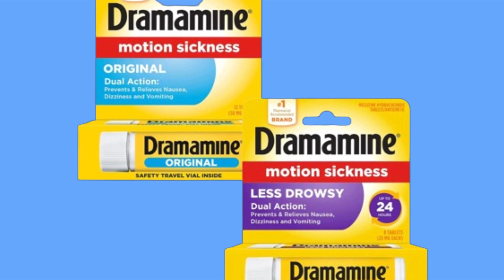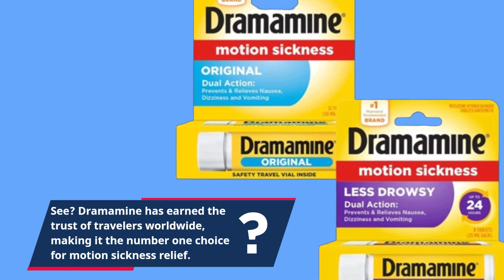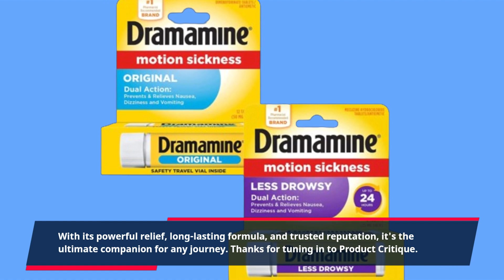🌊 Dramamine Motion Sickness Variety Pack | Best Dramamine Motion Sickness 🌊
Amazon Product Name : Dramamine Motion Sickness Variety Pack

Welcome to our guide on the Best Dramamine Motion Sickness! Don't let motion sickness ruin your travel plans – discover the ultimate solution to nausea and dizziness with the Best Dramamine Motion Sickness medication. In this video, we'll explore the features and effectiveness of Dramamine, the go-to remedy for relieving symptoms of motion sickness. Say goodbye to discomfort and hello to smooth sailing or traveling with the Best Dramamine Motion Sickness. Join us as we delve into how Dramamine works, its various formulations, and dosage recommendations to help you choose the right option for your needs. Don't let motion sickness hold you back – pack the Best Dramamine Motion Sickness for your next adventure and enjoy every moment worry-free!